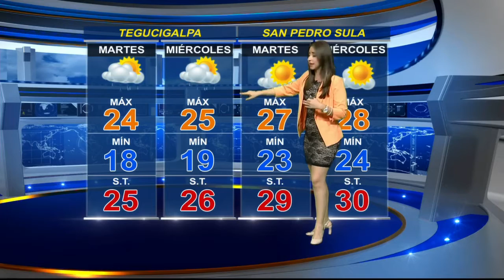Hoy Mismo- Pronóstico del tiempo con Rocío Hernández 13/11/17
Estas son las condiciones del tiempo en el territorio nacional.